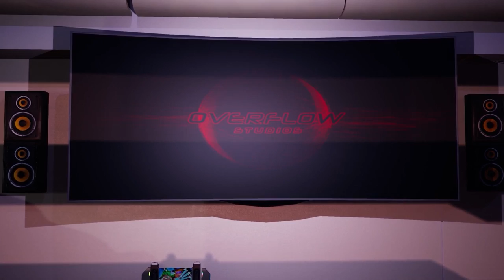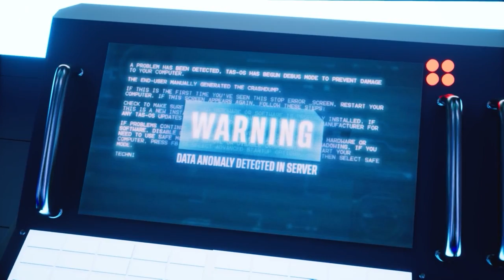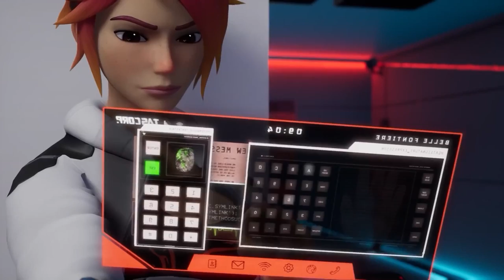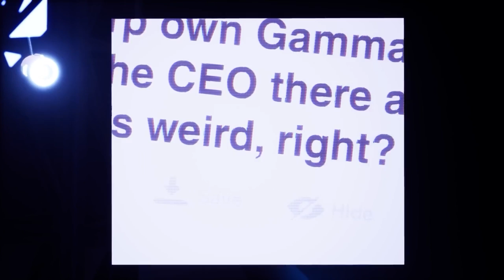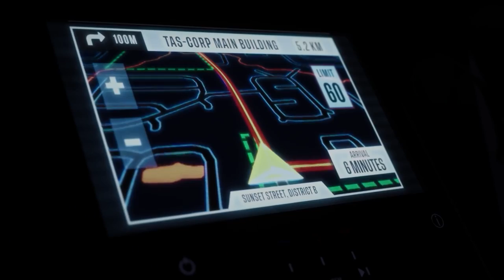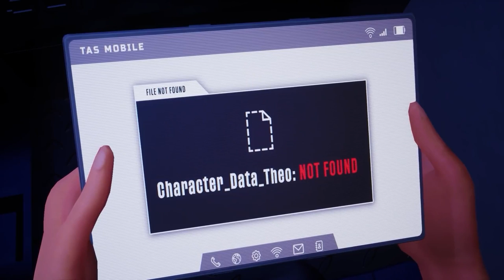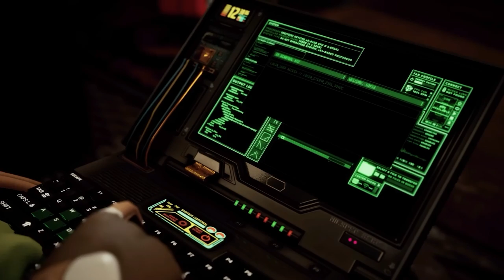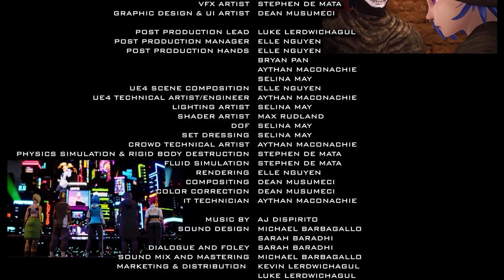META RUNNER - THE ULTIMATE MOVIE CUT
In a world where video games are everything, we follow a cyborg girl named Tari as she survives against competitors and companies who will do anything to be number one.